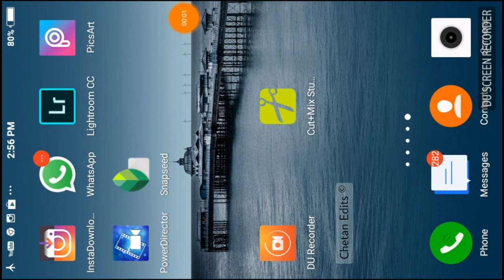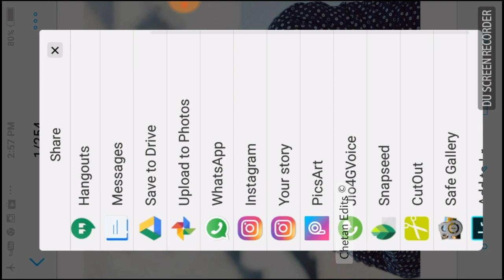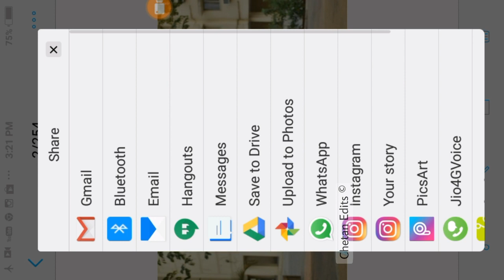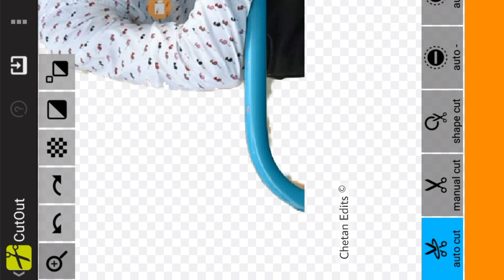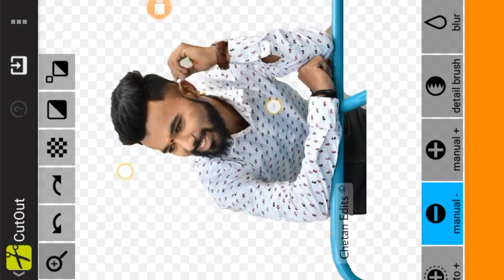Cut+Mix Studio Best Background Eraser???/Cut+Mix Studio Tutorial In Hindi